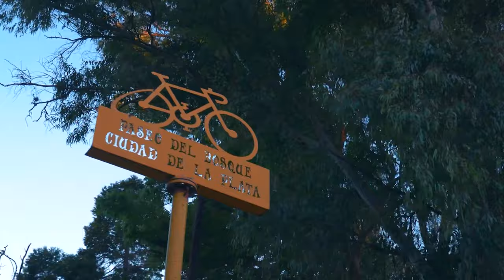Destino La Plata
Trailer sobre la proxima campaña de donaciones a celebrarse en la ciudad de las diagonales, la Ciudad Capital de Nuestra querida Provincia de Buenos Aires.
Trabajadores, jubilados y familiares del Banco Provincia nos encontramos juntando dinero para poder ayudar a dos comunidades escolares de City Bell.
Agradecemos su participación y difusión.

 Las escenas de la ciudad fueron tomadas por Facundo Vilicich